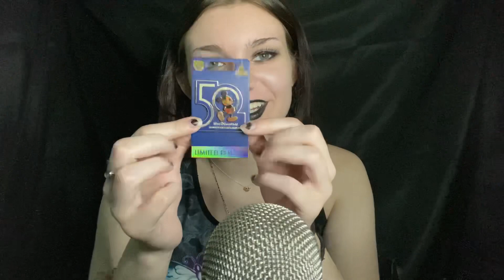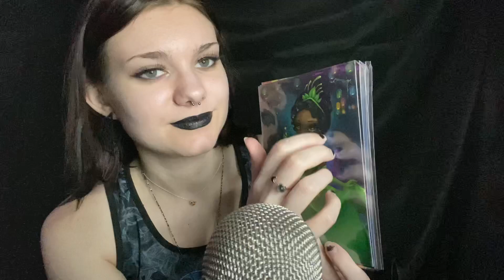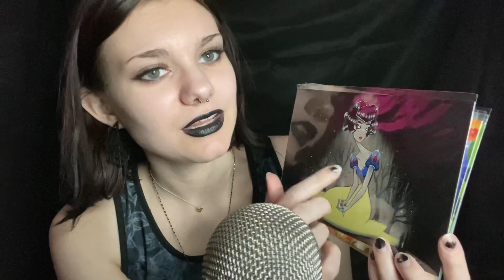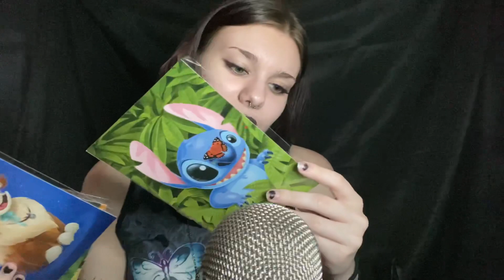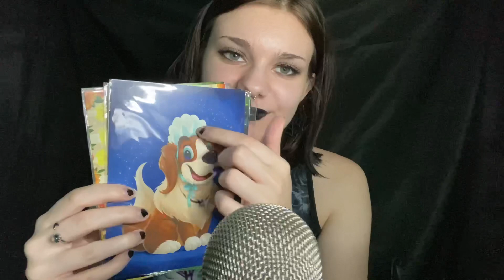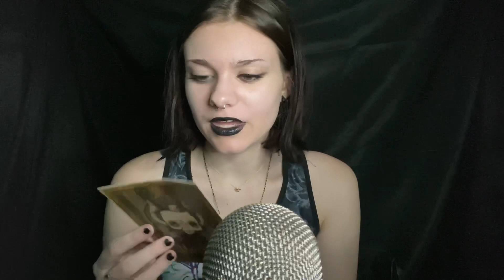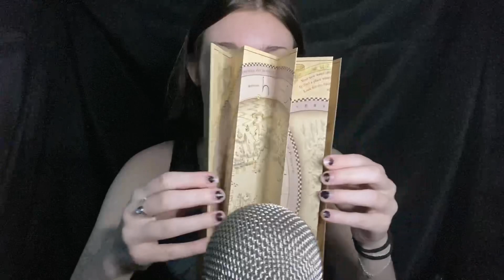ASMR | Florida Haul! Disney & Universal 🧚🏻‍♀️🎢 Whispered Rambling, Tapping Scratching, etc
helloooo! i hope you all enjoy this haul video :)💓

🗓 I do my best to upload at least twice a week on Tuesday and Friday, but please remember that life happens and I can get busy sometimes. ❤️

5 minutes: $10
10 minutes: $15
15 minutes: $20
20 minutes: $25
Videos can be posted publicly if requested and can either include a shoutout to you or be anonymous. I can’t do every request I get due to being busy sometimes, but I’ll try my absolute best! :)
🚨 Any sexual/inappropriate requests will be ignored and deleted. 🚨

🐸 About Me ~
Name: Mikyla (pronounced mi-ky-luh) but you can just call me MZ!
Age: 18
Pronouns: she/her